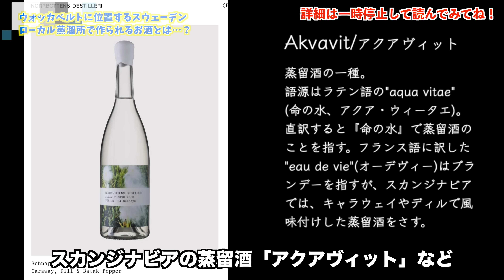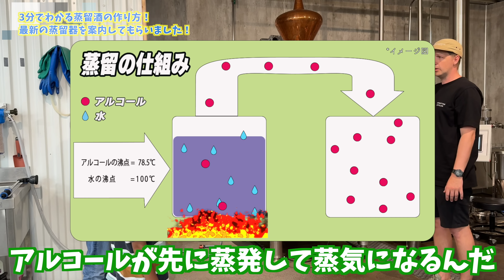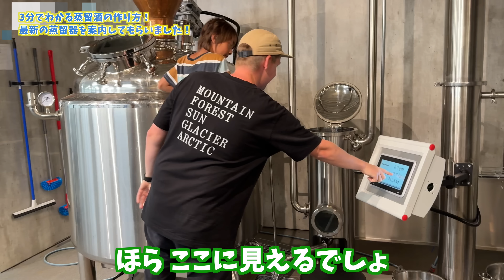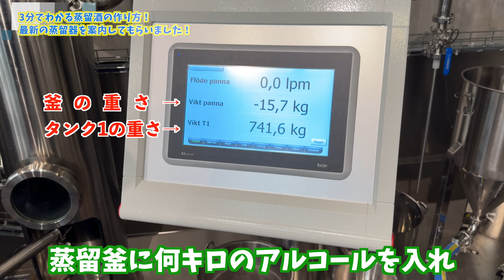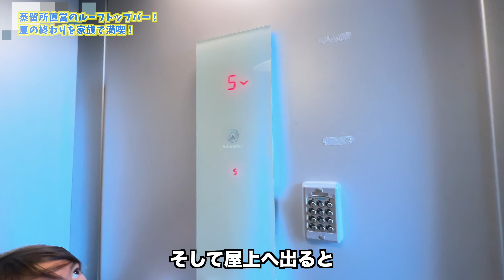日本で出会った梅酒に感動して自分で作るスウェーデン人の蒸溜所｜クラフトジン｜ウォッカ｜蒸留の仕組み【ふたりぱぱvlog】(Eng:sub)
今日はふたりぱぱ 大人の社会見学！地元 北スウェーエデンの蒸溜所にお邪魔し、北の大地の自然が香る クラフトジンの秘密に迫ります！お酒ってどう作るの？蒸留って結局なに？秘密のスパイスに 世界で一番高いベリーも登場！　え？ 北欧で梅酒づくり？このスウェーデン人と日本との関係とは！？もちろん試飲もしちゃいます！それではいきましょう！ふたりぱぱの〜大人の社会見学！北欧のクラフトジンと蒸溜所の秘密！

00:00 OPプレビュー
00:34 ノルボッテン県 トーレ村へ
03:32 スウェーデンはウォッカベルトの一部
05:14 世界で一番高いベリーとは？
07:06 スウェーデン人が見つけた日本との共通点は？
08:27 初めての日本で恋に落ちたお酒！？
12:35 3分でわかる蒸留の仕組み
16:57 蒸留所直営のルーフトップバーへ
20:01 スウェーデンの蒸留酒はしそ焼酎の味？
24:16 次回予告は「ふたりぱぱツアー」の一部を紹介！

『ふたりぱぱ』はスウェーデンに住むゲイカップル、リカとみっつん、そして息子くんの3人家族の日常をシェアするチャンネル。日常の暮らしを通して、LGBTQ+, 北欧スウェーデンの料理やベイキング、教育、LGBTQ+についてなど、情報を発信しています。

100万再生超え 人気動画 / モーニングルーティン

‹画像素材›
かわいいフリー素材集 いらすとや